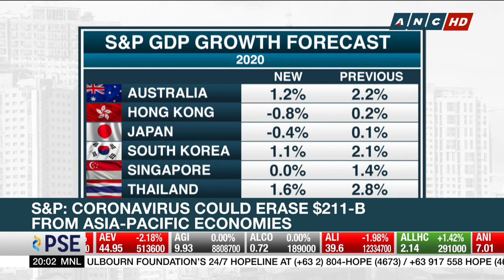S&P: Coronavirus could erase $211-B from Asia-Pacific economies | Business Nightly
More global economic growth projection downgrades as the COVID-19 outbreak continues to spread around the world. As Ron Cruz tells us, the Philippines may also see a dip in its GDP growth.